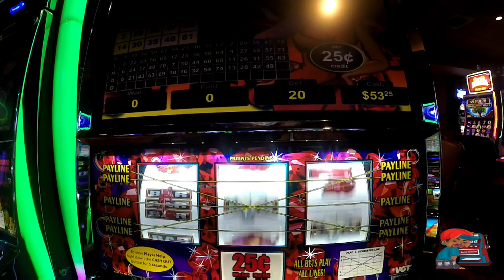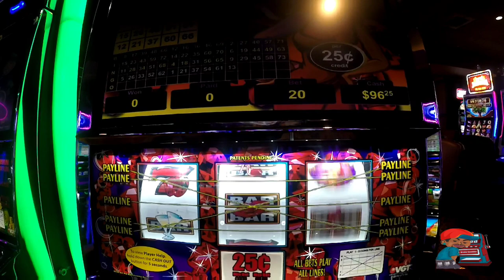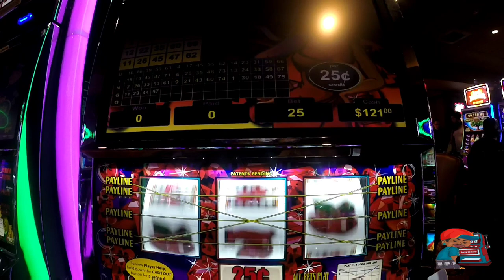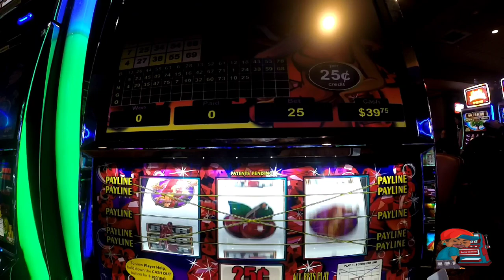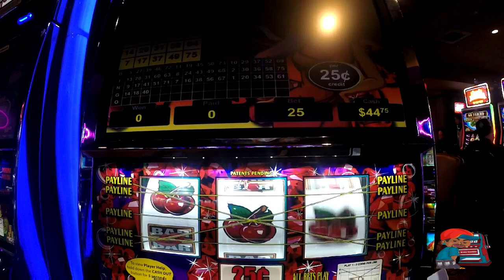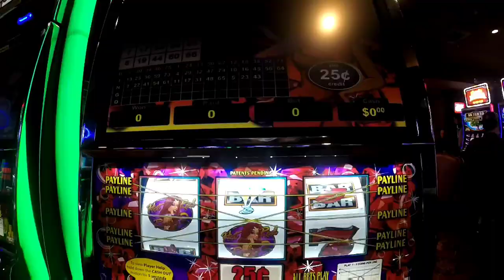VGT RED RUBY 2 - ( .25 cent) Machine